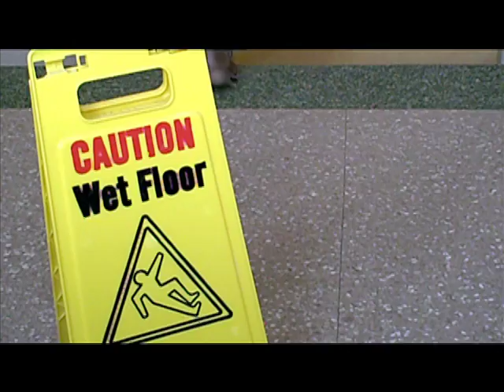Textures 3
Moving Images and Sound